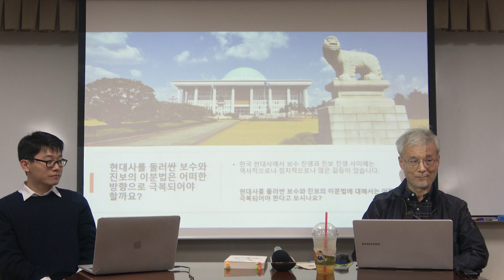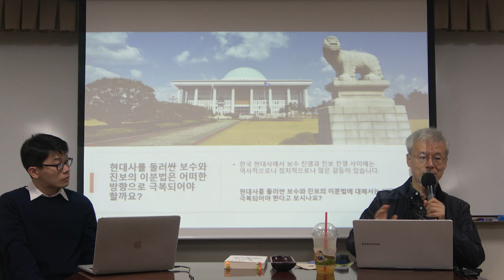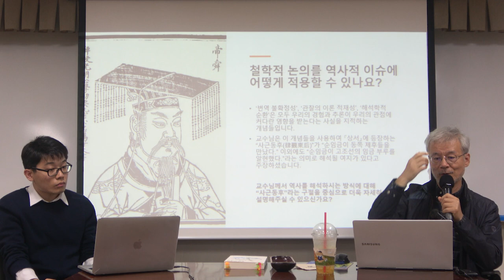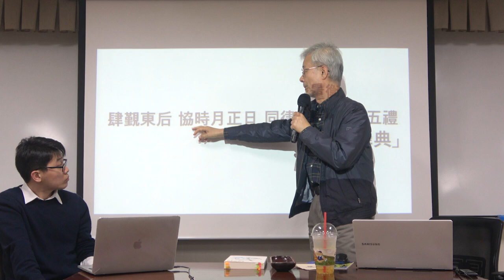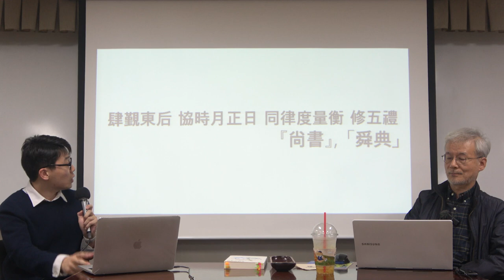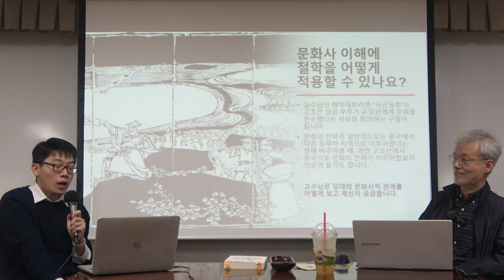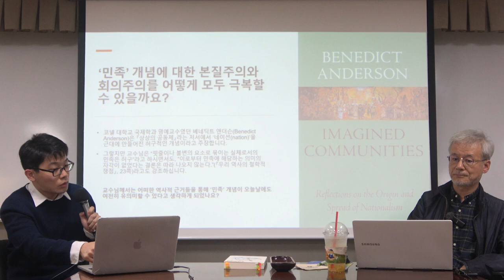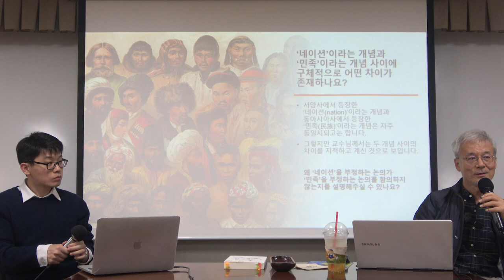철학의 길 8강(2): 역사철학 1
*8강(2): 역사철학1

* 핵심어 : 사근동후, 환단고기, 부사년, 이하동서설, 베네딕트 앤더슨, 민족